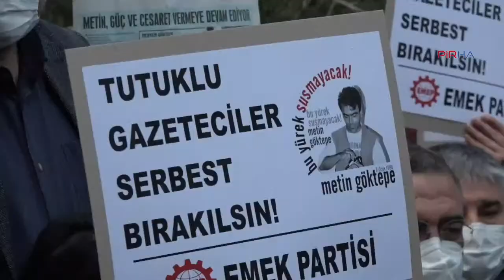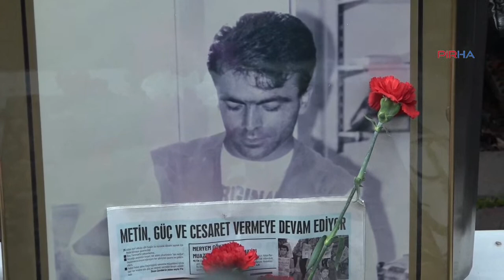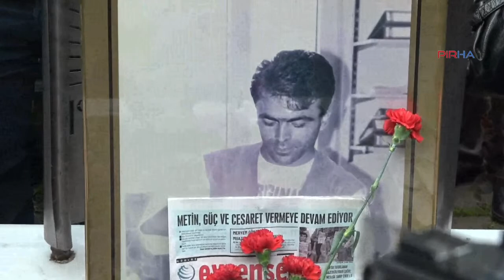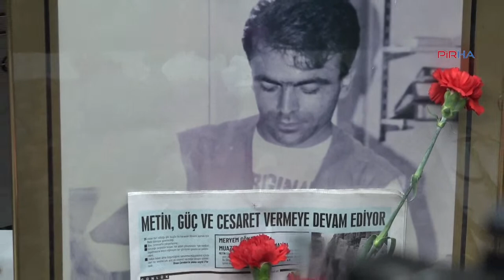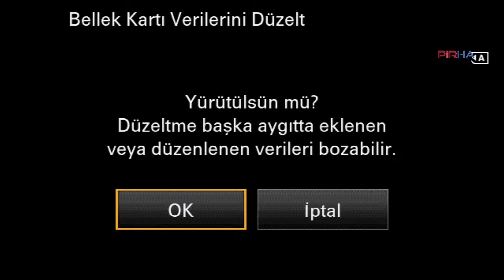Gazeteci Metin Göktepe gözaltında katledilişinin 25. yılında anıldı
PİRHA- Polisler tarafından gözaltında dövülerek öldürülen Evrensel gazetesi muhabiri Metin Göktepe, katledilişinin 25. yılında mezarı başında anıldı.